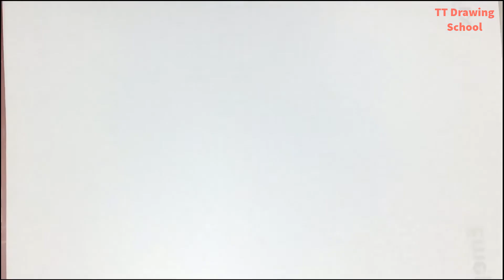Amazing Moonlight Night Scenery Drawing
You can connect me through social media too. Please follow the link below -